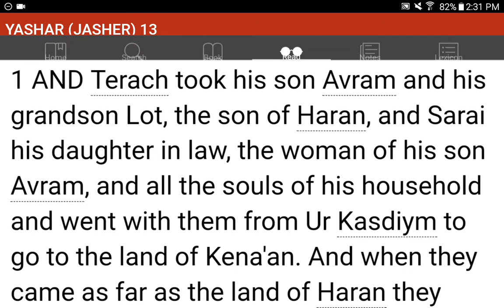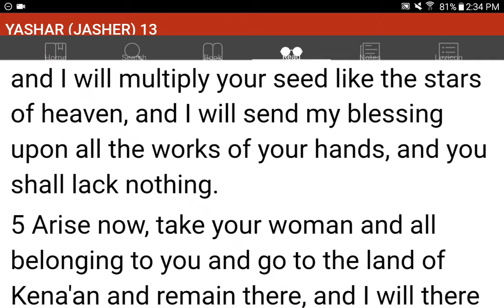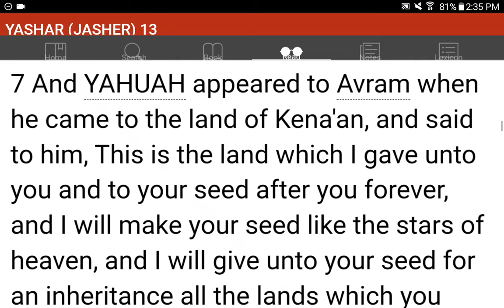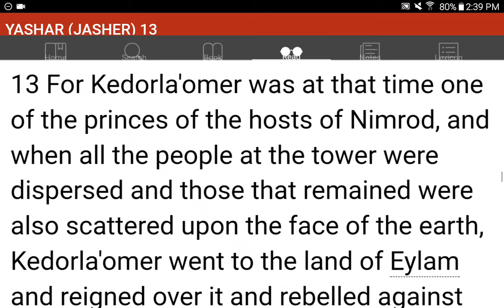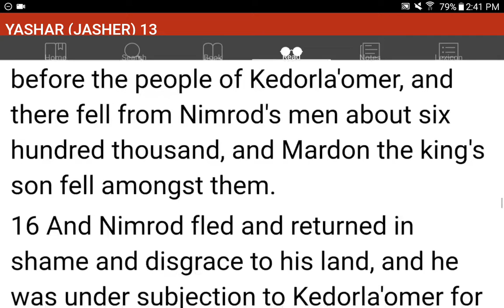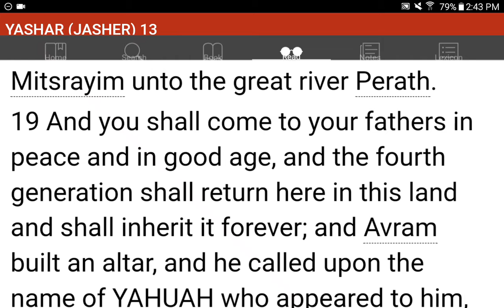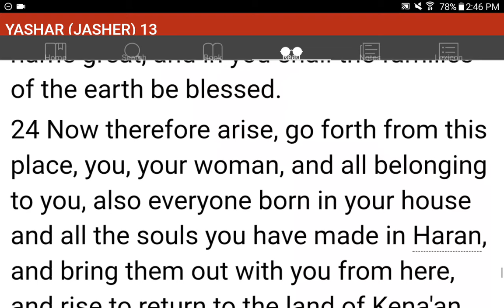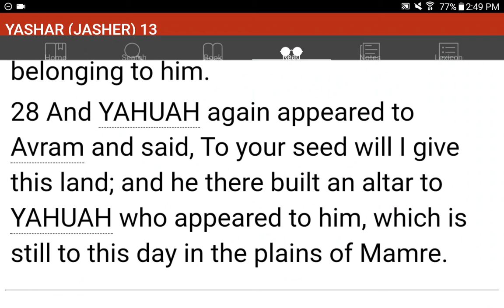💜h?™ "What's the MOST HELPFUL & SIMPLEST WAY that WORKS?"™ GIVE 1P/Month NOW! GCash